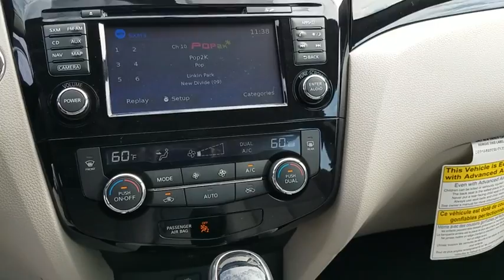2018 Nissan Rogue Sport Clinton, Fayetteville, Goldsboro, Raleigh, Elizabethtown, NC 4454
2018 Nissan Rogue Sport
2018 Nissan Rogue Sport SL - Stock#: 4454 - VIN#: JN1BJ1CP7JW187825

[Z66] ACTIVATION DISCLAIMER,PEARL WHITE,LIGHT GRAY  LEATHER APPOINTED SEAT TRIM,[L93] CARPETED CARGO AREA PROTECTOR & FLOOR MATS  -inc: First Aid Kit,[B94] ROOF RAIL CROSS BARS,[B93] CHROME REAR BUMPER PROTECTOR,[B92] SPLASH GUARDS,Body-Colored Power Heated Side Mirrors w/Manual Folding and Turn Signal Indicator,Fixed Rear Window w/Fixed Interval Wiper  Heated Wiper Park and Defroster,Quick Comfort Heated Front Bucket Seats -inc: 8-way power driver's seat including 2-way lumbar support and 4-way adjustable front passenger's seat,Heated Leather/Metal-Look Steering Wheel,Leather/Piano Black Gear Shift Knob,4-Wheel Disc Brakes w/4-Wheel ABS  Front And Rear Vented Discs  Brake Assist and Hill Hold Control,Blind Spot Warning (BSW) Blind Spot Sensor,Tire Specific Low Tire Pressure Warning,Around View Monitor w/Moving Object Detection Back-Up Camera,Around View Monitor Front Camera,Left Side Camera,Right Side Camera